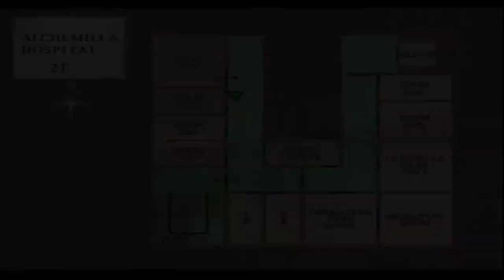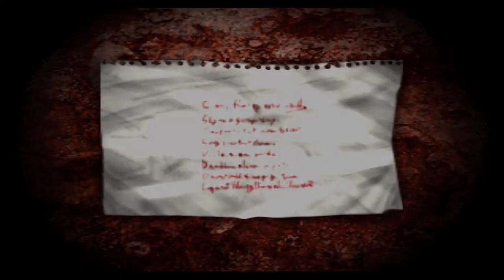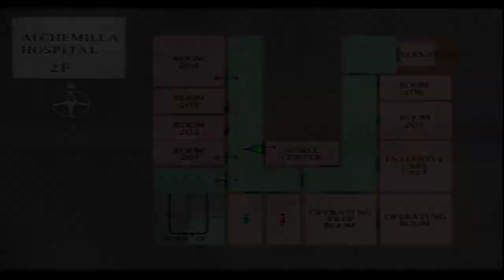Silent Hill Silent Gameplay No Commentary Part 20